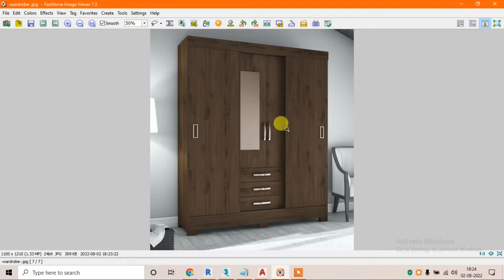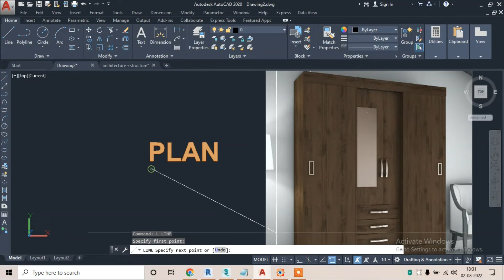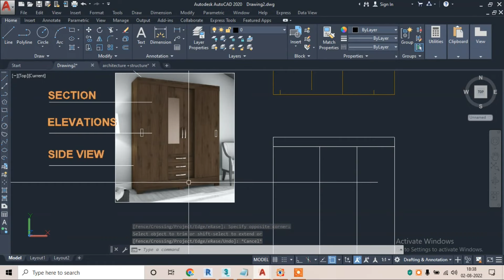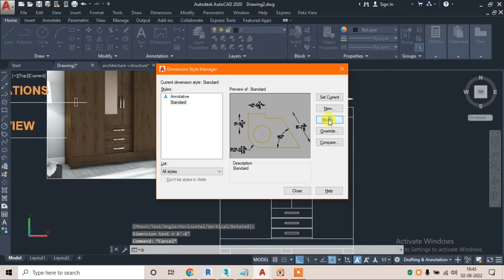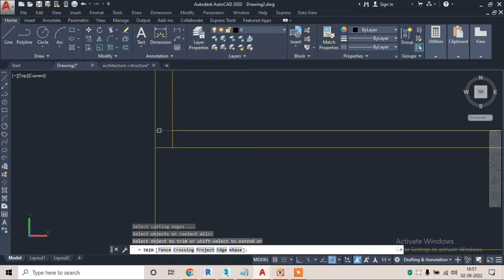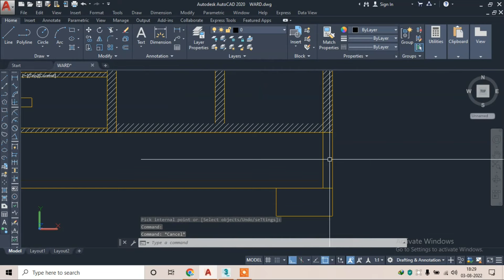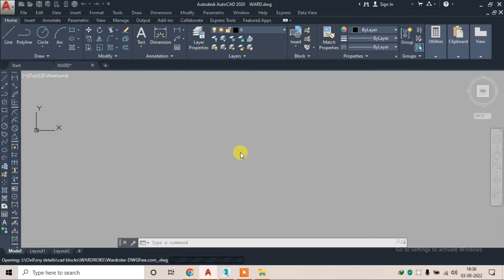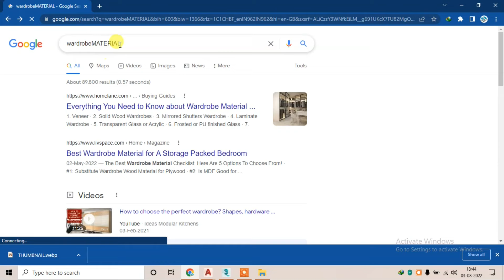AUTOCAD WARDROBE DESIGN WITH DETAIL SECTION AND ELEVATION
Hello viewers! IN this video u can get knowledge about section and elevation and pan with details
u can  learn that how to work on architecture drawings .with details
So watch and learn & have .for more information u can get online classes and u can ask me any question regarding this  on my whats up no.

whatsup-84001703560